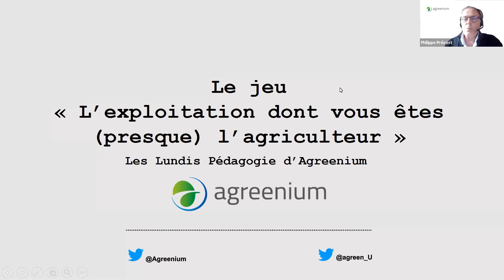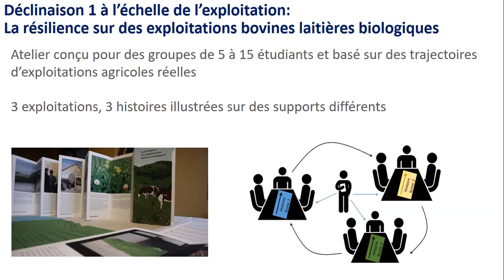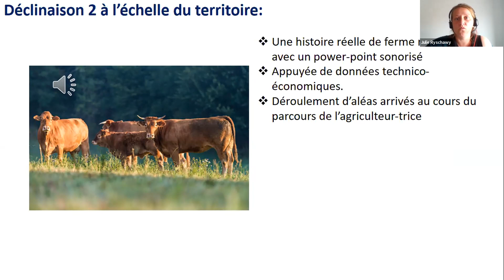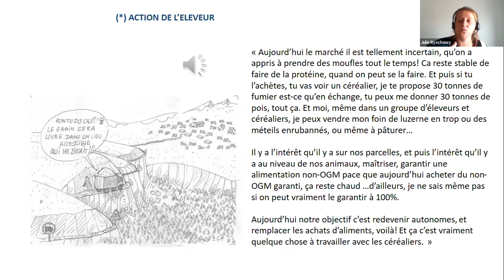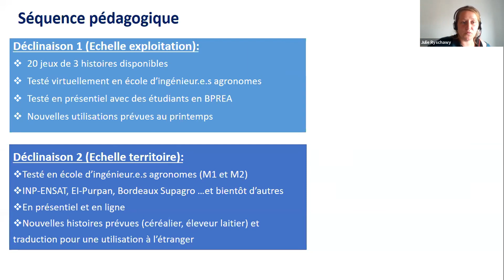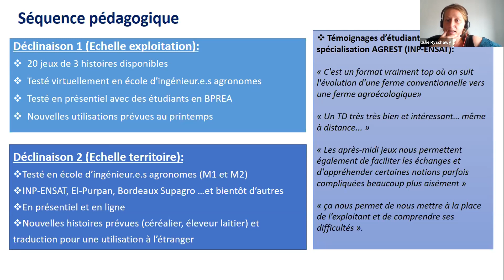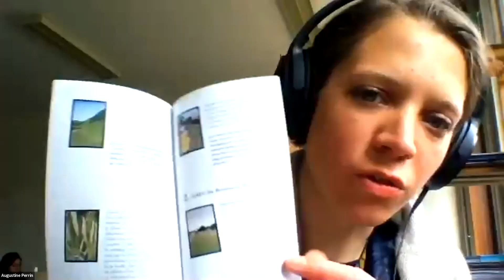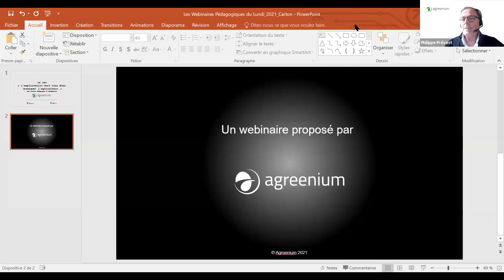Le jeu « L’exploitation dont vous êtes presque l’agriculteur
L’usage du jeu dans la recherche, la formation et le développement agricole.

Replay video du webinaire organisé par Agreenium le 15 mars. Presentation d'un outil pédagogique pour appréhender le concept de résilience
(INP-Toulouse ENSAT, INRAE ).

Cet outil pédagogique est à destination des formateurs souhaitant introduire le concept de résilience (aptitude des exploitations à faire face aux aléas) au niveau de l’exploitation et du collectif d’agriculteurs avec leurs apprenants.

Ce concept complexe est illustré à travers l’histoire d'exploitations agricoles et de collectifs confrontés à une succession d’aléas à gérer.

Les histoires sont basées sur des cas concrets, références technico-économiques à l'appui. Les étudiants sont amenés à se projeter à la place des agriculteurs pour proposer des solutions envisageables pour faire face aux différents aléas.